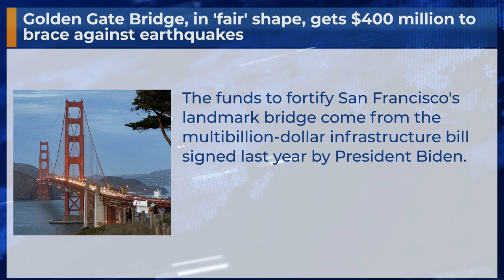Golden Gate Bridge, in 'fair' shape, gets $400 million to brace against earthquakes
The funds to fortify San Francisco's landmark bridge come from the multibillion-dollar infrastructure bill signed last year by President Biden.